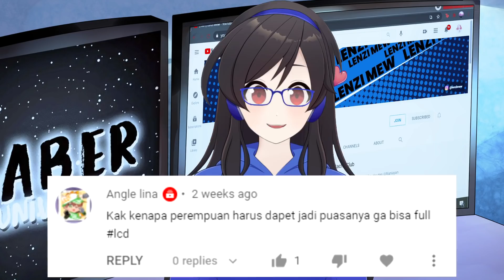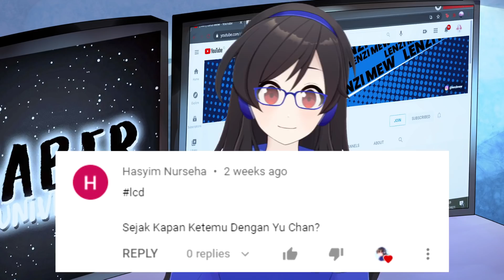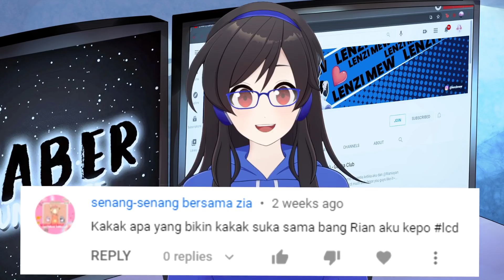NO BOCIL! AKU DITANYA KENAPA CEWEK BISA BOLONG PUASA DAN APA YANG BIKIN AKU SUKA SAMA RIANIAYAN!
WKWK PERTANYAAN APA INI UY!
Judul sudah termasuk peringatan yak biar otak kalian tidak traveling! :v

🍀Kalian bisa support Lenzi melalui SociaBuzz (Bisa via OVO, Go-pay, LinkAja, atau Dana):